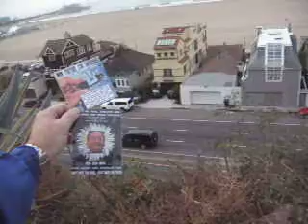DULT A7 D 1 7 2012 WHAT DADDY'S ULTIMATUM MEANS FOR ALL IN BETWEEN STONE COLD MELTON AND HOT BLONDES 3 38 40 MB